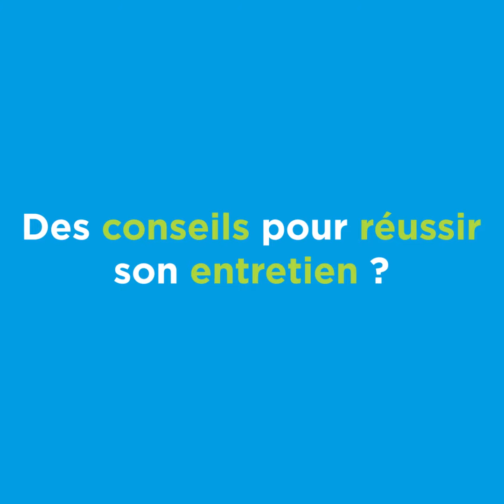[Parcours d'alternant] Trouver une alternance en mécanique camion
Découvrez des parcours d'alternants dans la branche des services de l'automobile.